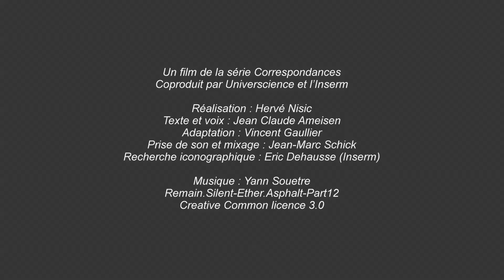L'araignée et le neurone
Correspondance entre "L’araignée souriante" d’Odilon Redon et une cellule nerveuse du cerveau. Film issu de la série Correspondance(s) mettant en évidence la curieuse ressemblance entre certaines images de sciences et certaines œuvres artistiques. Textes et voix de Jean-Claude Ameisen, adaptation de Vincent Gaullier, recherche iconographique, Eric Dehausse. Film réalisé par Hervé Nisic. Coproduction Universcience/Inserm 2016. Durée : 1 min. 22 sec.